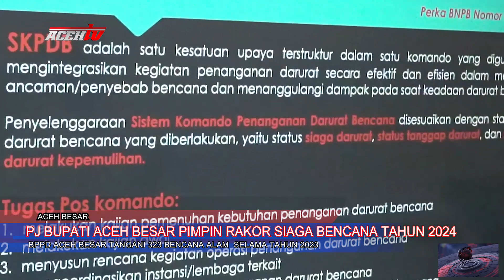PJ BUPATI ACEH BESAR PIMPIN RAKOR SIAGA BENCANA TAHUN 2024